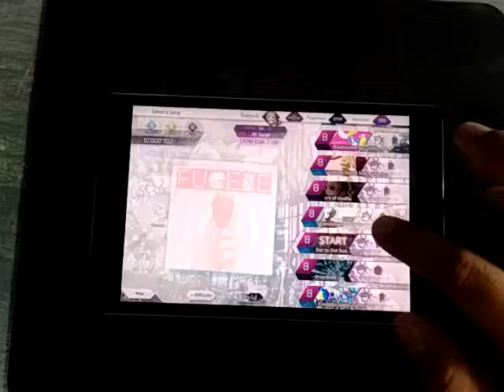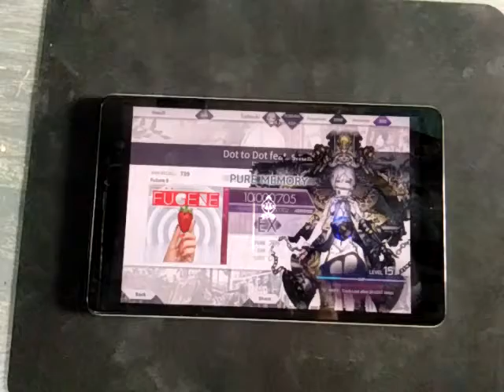[Arcaea] Dot to Dot (feat. Shully) FTR PM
Got an upscore while playing this one on World Mode as well. LESGO